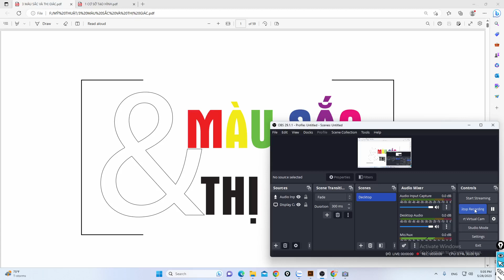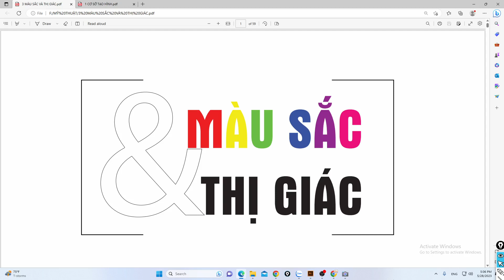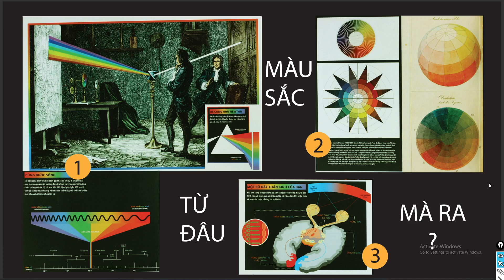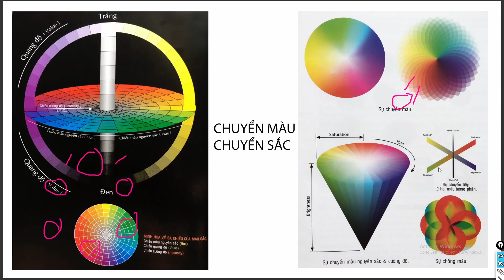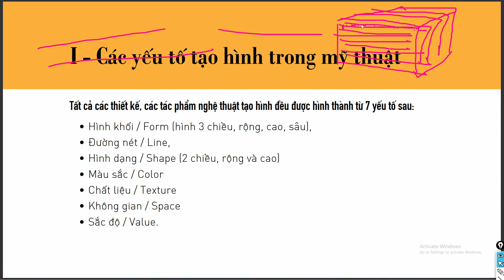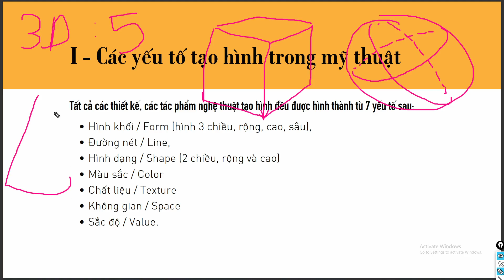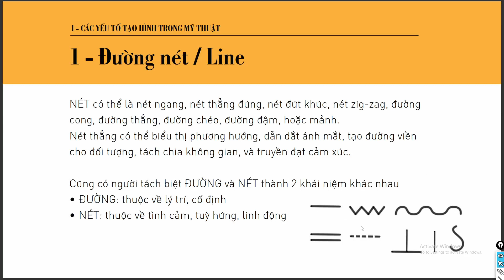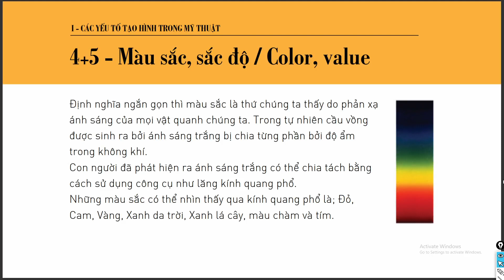Tư duy thiết kế - Mindset design - 1